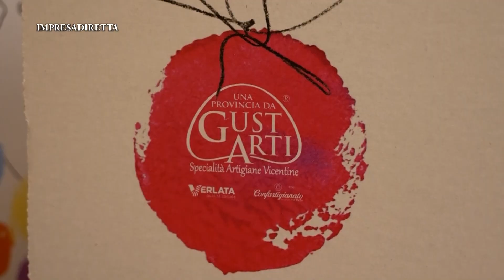Acquisti solidali con una provincia da Gustarti: ecco il catalogo natalizio con specialità artigiane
Con l'iniziativa Una Provincia da Gustarti, Cooperativa Sociale Verlata e Confartigianato Imprese Vicenza collaborano alla valorizzazione del territorio vicentino, mettendo insieme la cooperazione sociale e il settore alimentazione dell'artigianato. Ne risulta una generosa offerta di prodotti genuini delle aziende artigiane e agricole della nostra provincia, allestiti e commercializzati tramite percorsi di integrazione sociale. L'offerta include anche una linea di prodotti non food per la casa e l'ufficio. Un natale doppiamente solidale. Con il confezionamento dei cesti Natalizi si generano opportunità occupazionali per persone con disabilità o altre forme di svantaggio, ma non solo. Potete visionare il catalogo sul sito gustarti.it